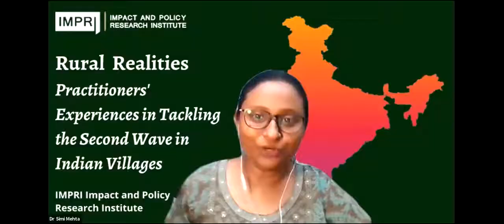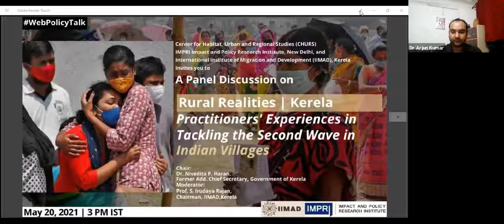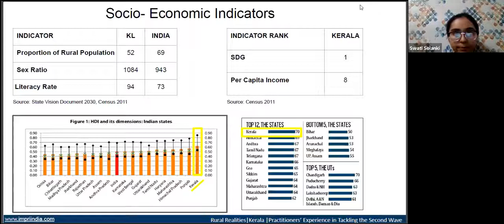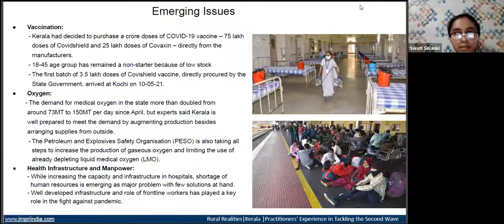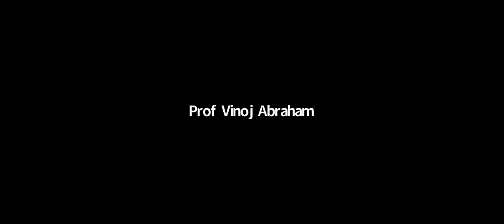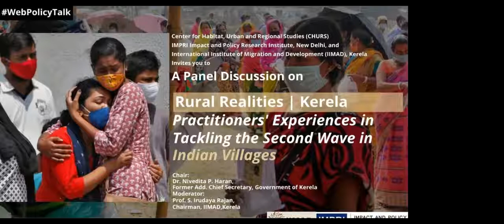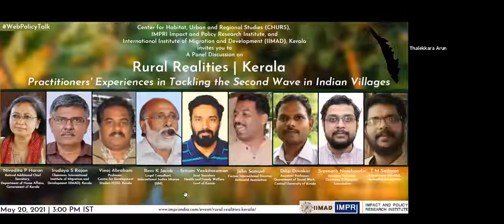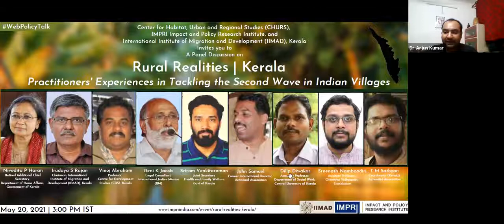Rural Realities Kerala Practitioners' Experiences in Tackling the Second Wave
IIMAD The International Institute of Migration and Development (IIMAD), Kerala and IMPRI Center for Habitat, Urban and Regional Studies (CHURS), IMPRI Impact and Policy Research Institute, New Delhi invite you to IMPRI WebPolicyTalk

Rural Realities | Kerala

Practitioners’ Experiences in Tackling the Second Wave in Indian Villages

May 20, 2021 | 3 PM IST

Chair:
Dr Nivedita Haran
Retd. Additional Chief Secretary, Dept. of Home Affairs, Govt. of Kerala, and Honorary Chairperson on Centre for Migration and Inclusive Development (CMID), Kerala

Moderator:
Prof Irudaya Rajan
Chairman, International Institute of Migration and Development (IIMAD), Kerala

Panelists:
Dr. Sriram Venkitaraman
Joint Secretary, Health and Family Welfare, Govt of Kerala

Prof Vinoj Abraham
Professor, Centre for Development Studies, Kerala

Mr Reni K Jacob
Legal consultant, International Justice Mission (IJM)

Mr T M Sathyan
Coordinator (Kerala), ActionAid Association

Mr John Samuel
Former International Director, Actionaid Association

Discussants:
Dr Dilip Diwakar
Assistant Professor, Department of Social Work, Central University of Kerala

Sreenath Namboodiri
Assistant Professor, Chinmaya Viswa Vidhyapeeth, Eranakulam

TK Arun
Consulting Editor, The Economic Times

Esther Maria Selvam
Action Aid India